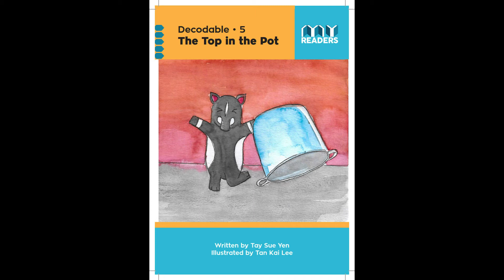[BLENDING] MYReaders Decodable 5 - The Top in the Pot